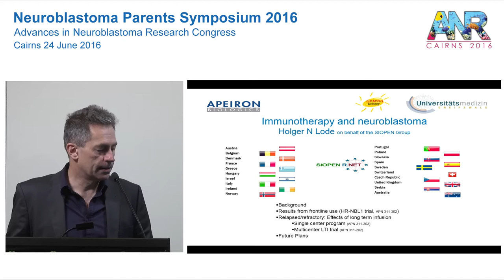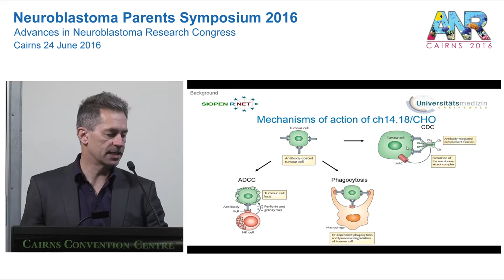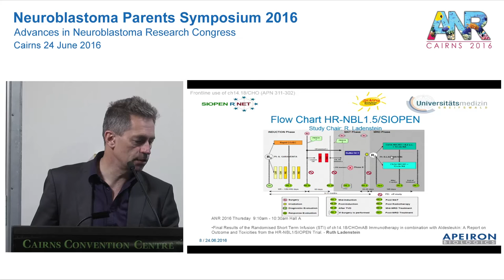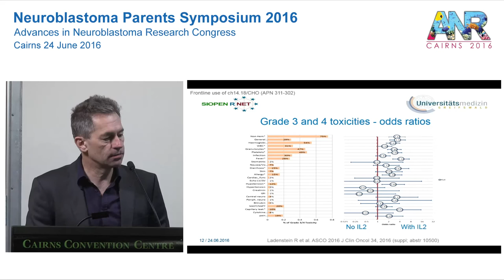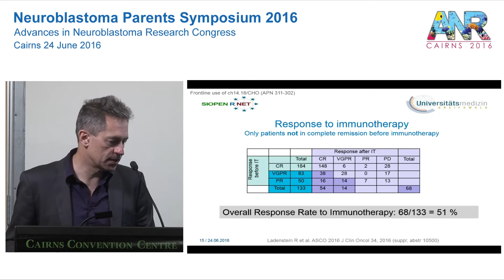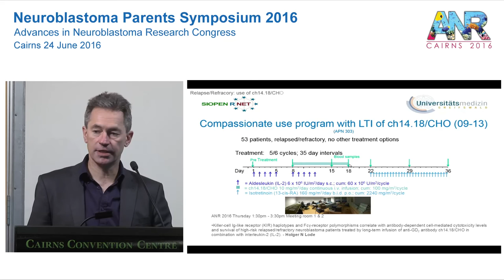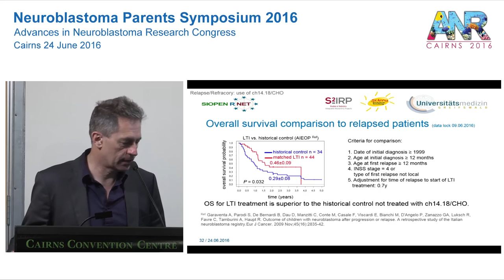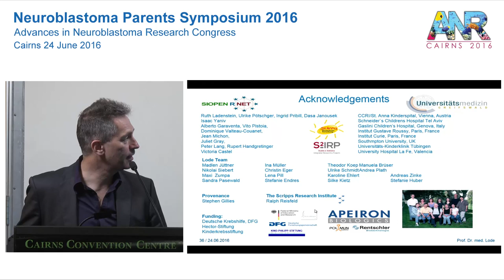Immunotherapy and neuroblastoma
Prof Holger Lode, University Medicine Greifswald